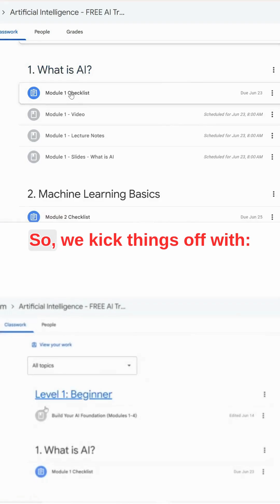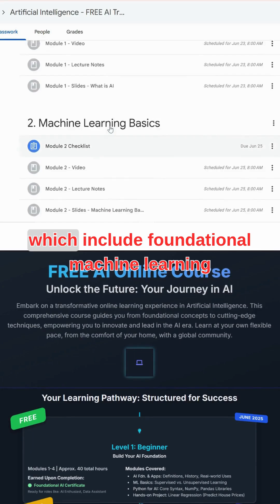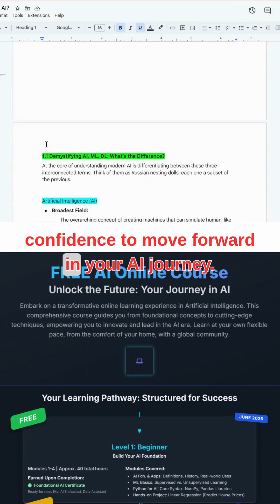START Your AI Career FREE: Beginner Friendly AI, ML & Python Course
🔥 Ready to break into the world of Artificial Intelligence in 2025?

This FREE beginner-level AI course is your roadmap to mastering the fundamentals — no experience required. Learn what AI really is, how machines learn, how to code in Python, and even build your first machine learning model — step-by-step!

📚 In this video series (Level 1 - Beginner), you'll learn:

✅ What is AI (and what it’s NOT)
✅ How machines learn using data
✅ Python coding essentials for AI (variables, loops, functions)
✅ Your FIRST AI model using real data (salary prediction!)

🧠 Each lesson includes beginner-friendly visuals, downloadable code, and hands-on projects.

🎓 Modules Covered in Level 1:
0:00 - Course Intro
0:42 - What Is AI Really? 🤖
0:58 - How Machines Learn (ML for Beginners)
1:12 - Python for AI 🐍
1:28 - Build Your First Machine Learning Model 💡
1:45 - Takeaways & Benefits
2:10 - How to get started!

🧑🏾‍💻 No math. No fluff. Just real results.
Start learning AI the smart and simple way.